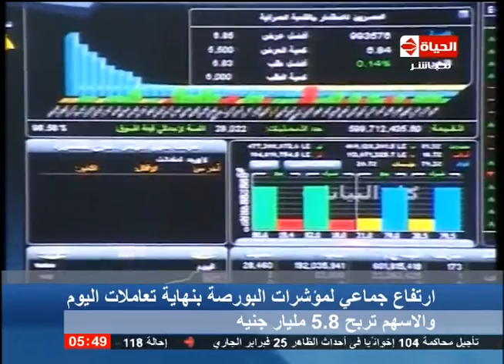برنامج الحياة الآن - حلقة 23-2-2014 - الجزء الثانى مع نوران سلام - Al Hayah Al Aan